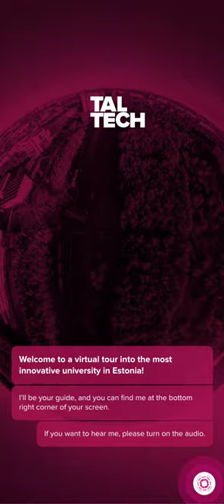TalTech Virtual Tour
a Masterpiece web design project by Bitfiner from Estonia was awarded the Site Of The Day certification on May 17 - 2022. Congratulations🎊
TalTech is one of leading tech universities in Europe with more than 11,000 students and nearly 2,000 employees. TUUR & Bit Finer were sent on a mission to create a unique virtual tour